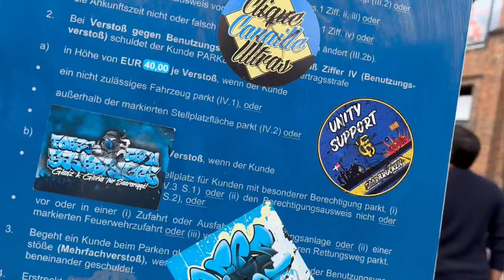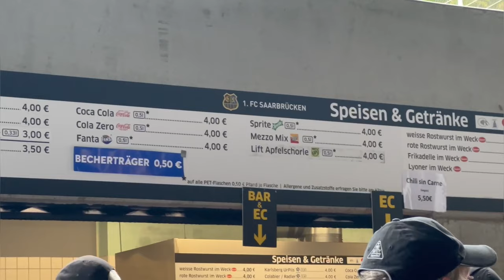Was hat 3.LIGA DERBY zu bieten?🔥🧨+Pyroshow | 1.FC SAARBRÜCKEN vs SV WALDHOF MANNHEIM | Stadionvlog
Mein 67. Video auf diesem Kanal.

Super Stimmung.
Super Fußballspiel.
1.FC Saarbrücken und SV Waldhof Mannheim teilen sich jeweils einen Punkt.

Beats : TYO